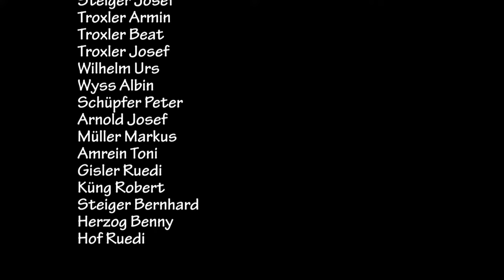SCHWEIZER JODLERMESSE - Jodlerchörli Heimelig am Gschweich Schlierbach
Was für Stimmen, was für ein harmonischer Klang, was für ein Auftritt!
Ein herausragender Jodlerchor der Schweiz, das Jodlerchörli Heimelig am Gschweich Schlierbach singt die Jodlermesse  in Kirchberg in Tirol in der Pfarrkirche zum Hl. Ulrich und zieht das Publikum in seinen Bann.
Damit wird der gemeinsame Gottesdienst der Chöre mit Pfarrer Pater Peter und Diakon Christian Mühlbacher zu einem  Höhepunkt des 6. Int. Gesangsvereinstreffen in Kirchberg.
Das Jodlerchörli am Gschweich aus Schlierbach in der Schweiz unter Leitung von Frau Anita Schaller-Bachmann legt ganz besonderen Wert auf die Pflege des Jodelliedes, des urschweizerischen Brauchtums, der Kameradschaft und Geselligkeit!

INFOS:
Jodlerchörli Heimelig am Gschweich Schlierbach CH

Jodlerchörli Heimelig
am Gschweich
c/o Jan Gehringer
Dorf 20b
6231 Schlierbach